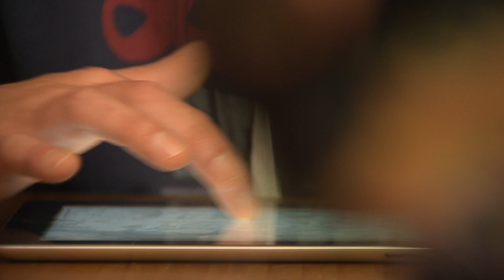Hersenbokaal 2013: De Werk App voor mensen met hersenletsel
Dit project is in 2013 genomineerd voor de Hersenbokaal. U kunt tot eind september stemmen op uw favoriet op

Jonge mensen met niet-aangeboren hersenletsel hebben grote moeite om duurzaam aan de slag te komen op de arbeidsmarkt. Zij hebben niet alleen moeite met het vinden en uitvoeren van werk dat aansluit bij hun capaciteiten; zij ondervinden ook problemen bij het uitvoeren van taken en neventaken in het werk en het vinden van balans in hun dagelijks bestaan tussen inspanning (werken) en ontspanning (vrije tijd, sporten, uitrusten etc.).

De Werk App is een toepassing voor iPhone en iPad die mensen helpt om hun dagelijkse gang van zaken rond werk te structureren.
Het eerste prototype van de Werk App zal zich richten op alle ondersteunende informatie die nodig is voor het reistraject van het woon-werkverkeer. De app geeft o.a. aan wanneer de gebruiker naar zijn werk moet vertrekken, zorgt ervoor dat belangrijke zaken zoals de huissleutel niet vergeten wordt en geeft de juiste route, bus of tram aan. De app is als hulpmiddel onopvallend te gebruiken en daardoor niet stigmatiserend. De app is ook voor andere doelgroepen bruikbaar.